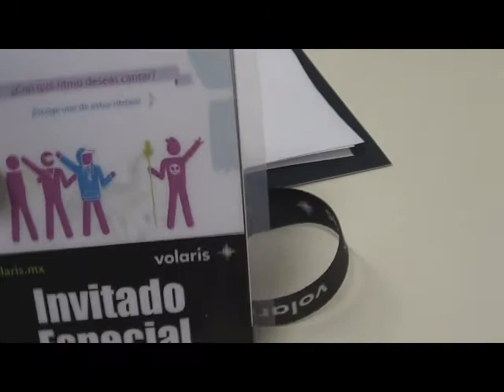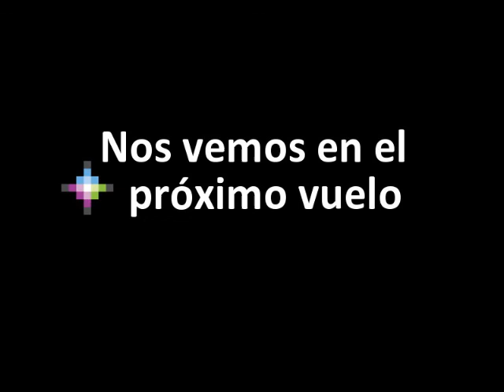Viaja a tu ritmo (Premiación)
Concurso realizado por Volaris, en su quinta entrega del evento "Ponle tu nombre a un avión" y el festejo por su 6° Aniversario.

Felicidades a todos los ganadores, fue un gusto haber estado echando desmadre con ustedes.
Gracias Volaris.